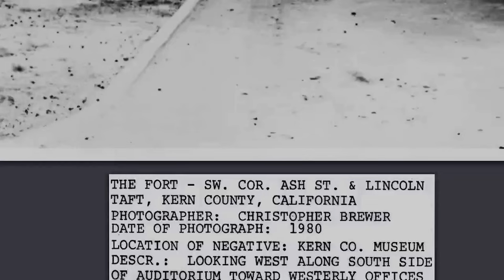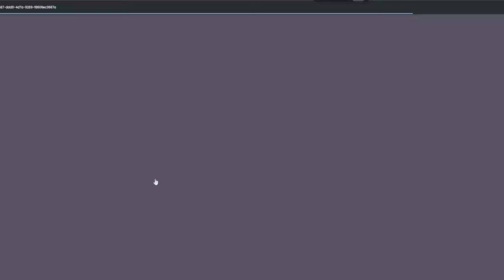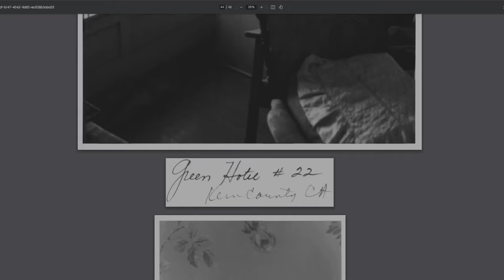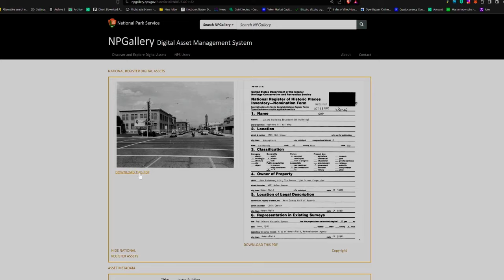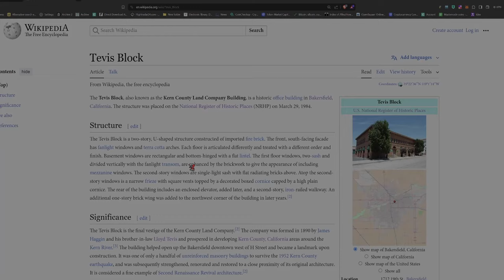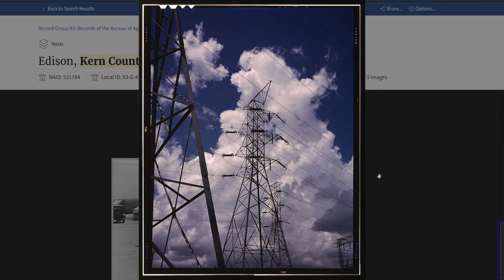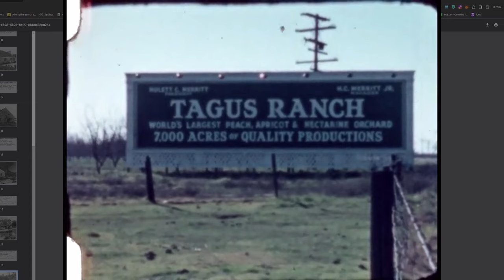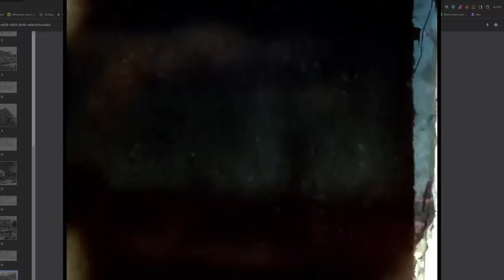California Historic Buildings : Kern County Vol 1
If you're the type of person who believes the very first thing they are ever told about regarding the world you live in and/or you believe historic and scientific truths are determined by majority consensus then allow me to save you some precious time by informing you this channel is not for you.  For everyone else -The audio on this is a mess and it took me farther than I ever thought I'd want to go for a single county but there  is something worth exploring here .